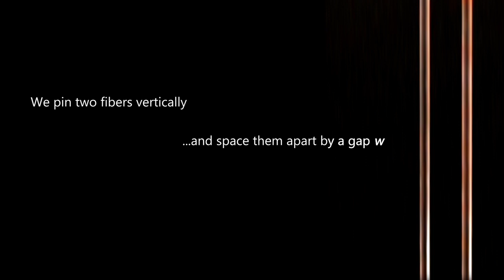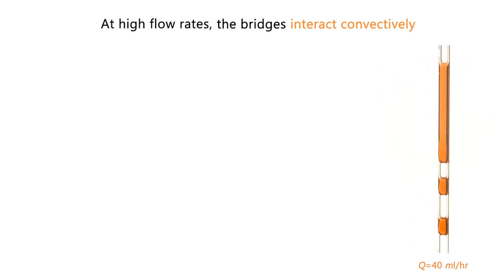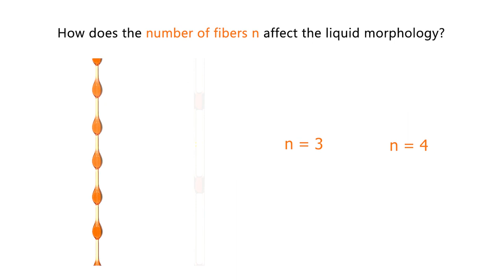V0085 - Thin film flow between fibers: inertial sheets and liquid bridge patterns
"Thin film flow between fibers: inertial sheets and liquid bridge patterns

Chase Gabbard, Clemson University
Joshua Bostwick, Clemson University